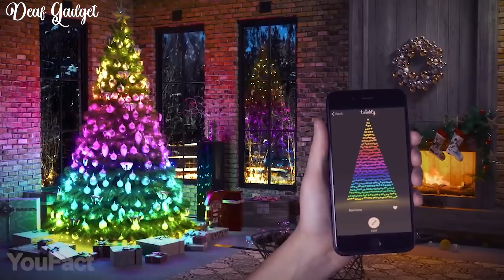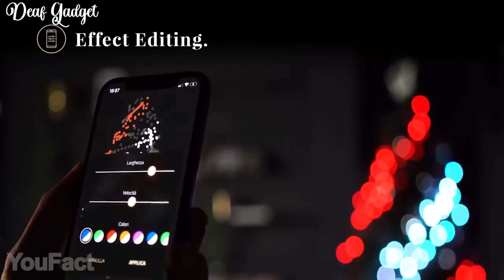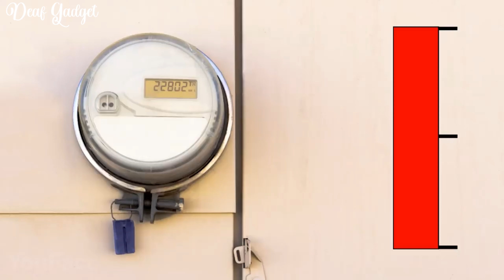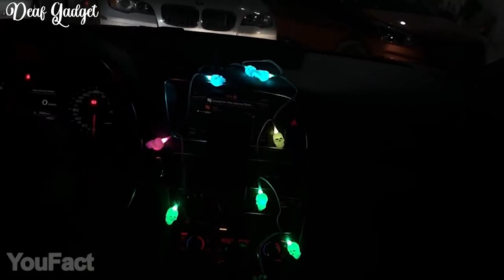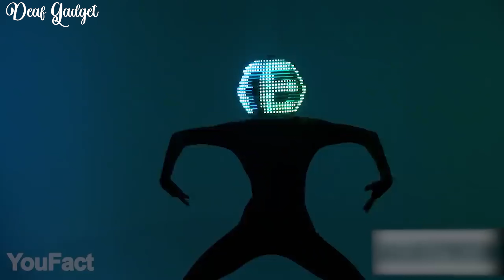deaf gadget offical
special christmas